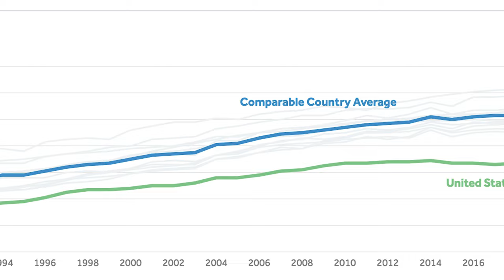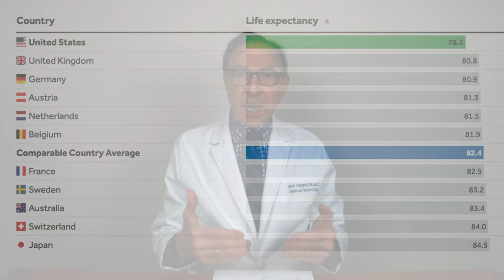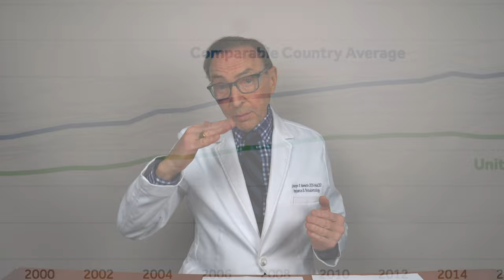U.S. Life Expectancy DROPS While Spending The MOST on Healthcare 💸☠️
In this thought-provoking video, Dr. Joseph Nemeth delves into the startling reality that the United States has the lowest life expectancy compared to other developed countries, despite spending the most on healthcare per capita. Dr. Nemeth explores the complex factors that contribute to this paradox, including disparities in healthcare access and quality, unhealthy lifestyle choices, and a fragmented healthcare system. Drawing upon his extensive experience as a healthcare provider and educator, Dr. Nemeth offers insights into how to improve the health outcomes of Americans. Whether you're a healthcare professional, policymaker, or simply interested in the state of healthcare in the US, this video is a must-watch!

Dr. Nemeth invites you to join the conversation and share your thoughts on this important topic. What do you think are some of the key factors contributing to the US's low life expectancy and high healthcare spending? What solutions do you believe could help improve the health outcomes of Americans and make healthcare more accessible and equitable? Let's work together to find meaningful solutions and create a healthier future for us all.